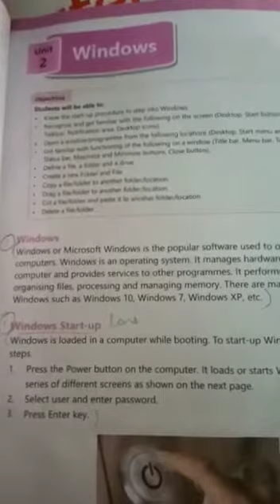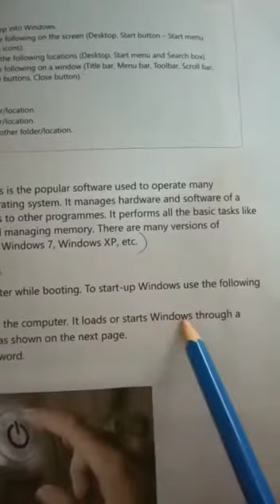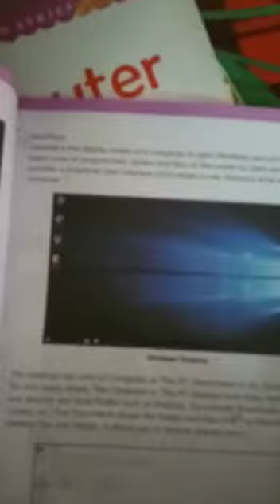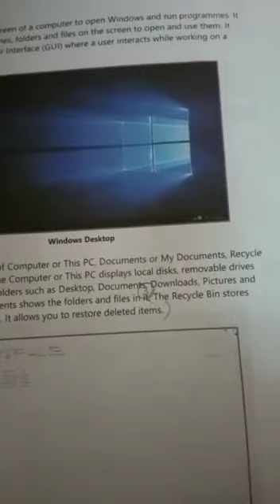26 June 2020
Video from Khalida Arshad